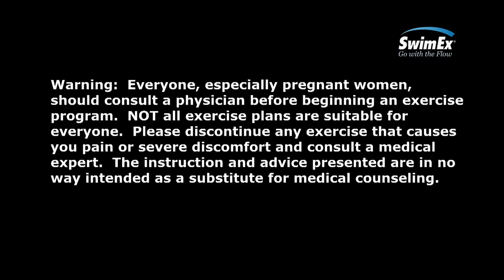SwimEx Exercise Video: External Hip Rotator Stretch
In this video from SwimEx.com, learn how to perform the external hip rotator stretch.